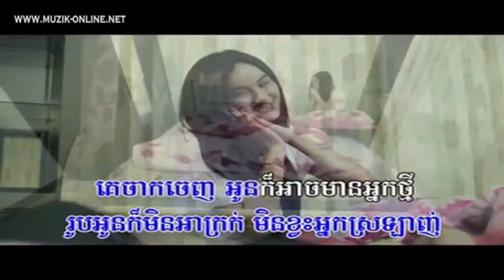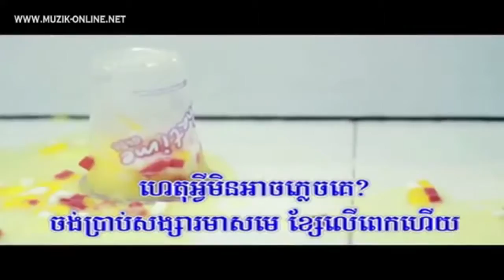សង្សារអូនជាព្រាននារី ភ្លេងសុទ្ធ, Songsa Oun Chea Prean Neary sing along YouTube